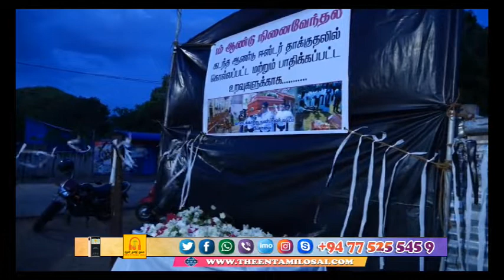April bomb Blast Theen Tamil Osai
பேசாலையில் மௌன அஞ்சலி